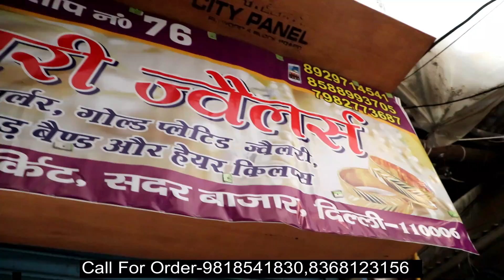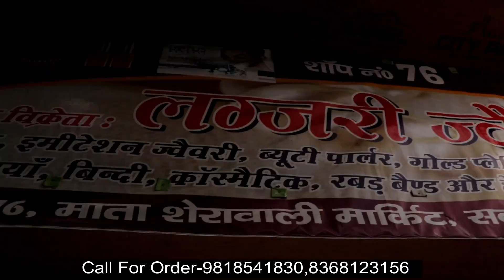भण्डाफोड़ सदर बाजार का Cosmetic,Jewellery Bussines कैसे करे Sadar Bazar Market Delhi Wholesale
hi
hi

Shop Name- Luxry Cosmetic

Address-Shop no-76 Mata sheraWali Market Sadar Bazar Delhi-6